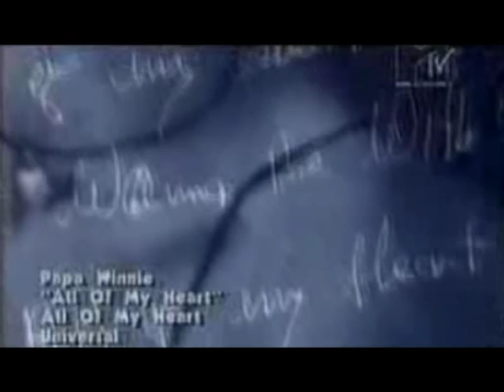Papa Winnie - All of my heart